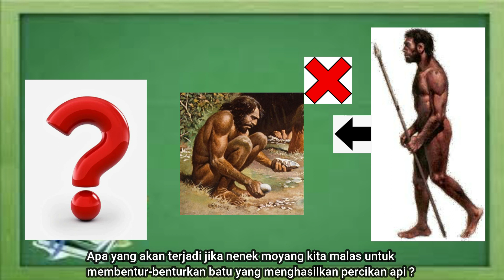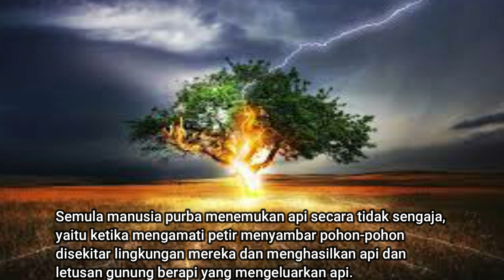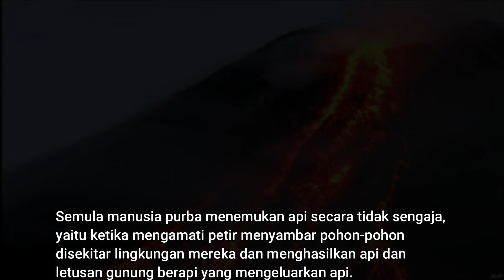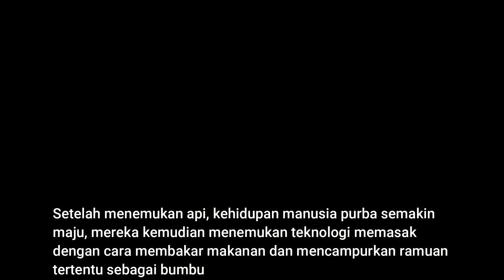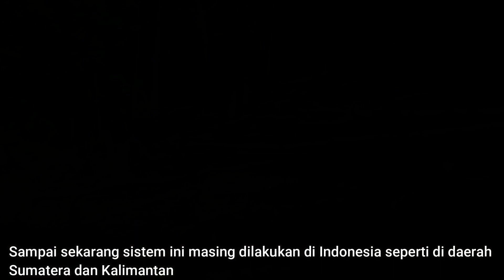Sejarah Penemuan Api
Penemuan api adalah salah satu penemuan fenomenal bagi kehidupan manusia.
Berdasarkan data arkeologi, api ditemukan pada zaman Mesolithikum antara 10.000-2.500 tahun yang lalu. Penemuan api ini terjadi pada periode manusia purba Homo sapiens yang merupakan nenek moyang manusia sekarang.